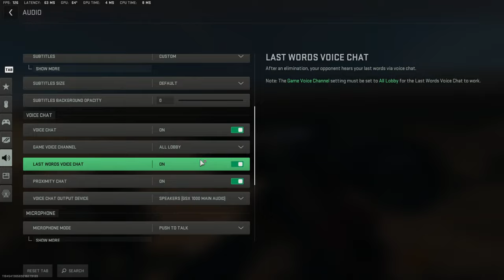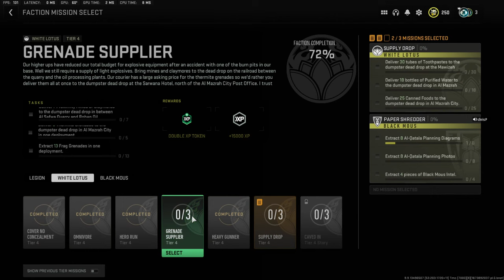Normal DMZ Again - archiveds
Still tweaking a bit more with stream settings.

ABOUT ME
I play whatever now. I am a 36 year old boomer.

Used to sweat and play competitively back in Battlefield 4, Battlefield 1, and Battlefield 5. Yuuup. in Battlefield games.

* Yeah I know what the actual definition is, no one cares.

STREAM SCHEDULE
I have no set schedule,. While I am going to try and commit as much as I can to this project, I've got enough on my plate between work and being a father and a husband.

I don't suspect I will be sweating all that much as I used to, and I expect to try and stream whenever I have a decent stretch of playing time that would span over a couple of hours.

SYSTEM SPECIFICATIONS:
CASE-  CORSAIR 4000D AIRFLOW W/ NOCTUA & BEQUIET CASE FANS
CPU-  5800X W/ PBO TO 4.95GHZ UNDER NOCTUA NH-D15
MOBO-  ASUS TUF X570-PLUS WIFI
RAM-  CORSAIR VEGEANCE DDR4 32GB (4x8) 3600MHZ C14
GPU-  EVGA 3080TI FTW3 ULTRA
NVME1-  INLAND PLATINUM M.2 1TB
NVME2-  SAMSUNG 970PRO 1TB
SSD-  PNY 480GB
HDD1 & HDD2-  GENERIC WD 4TB / HITACHI 2TB
PRIMARY MONITOR-  ASUS TUF VG258QM 24IN 280HZ
MAIN GAMING KEYBOARD-  WOOTING 60HE MODDED INTO BLADE60
WOOTILITY ACTUATION SET TO 0.3MM IN FPS MODE, RAPID TRIGGER SET TO 0.1MM
MAIN GAMING MOUSE-  FINALMOUSE STARLIGHT-12 PHANTOM MEDIUM
Mouse DPI-  1600DPI
Mouse Sensitivity-  3.15 in COD/OVERWATCH --- 2.7 in BFV 2.7 in BF2042